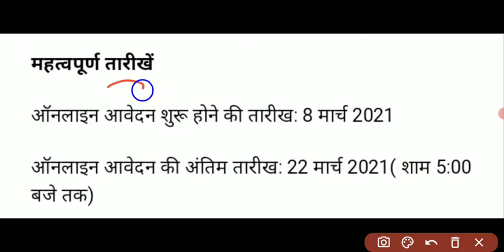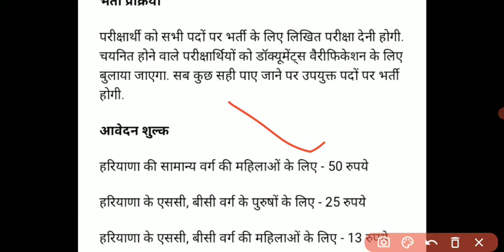HSSC Patwari , Gram Sachiv 2385 Vacancy Date Extended Notification - Apply Before 22 March/Full Info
HARYANA PATWARI VACANCY DATE EXTENDED NOTIFICATION
HARYANA PATWARI VACANCY EDUCATION QUALIFICATIONS
GRAM SACHIV VACANCY SELECTION PROCESS
HARYANA FEES
HARYANA RECRUITMENT
HARYANA RECRUITMENT 2021
HSSC RECRUITMENT 2021 NOTIFICATION